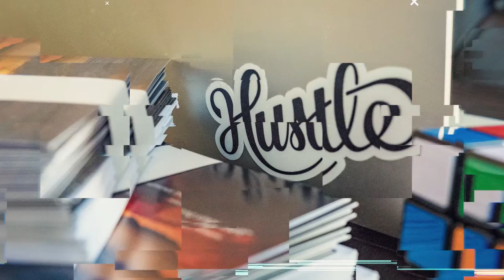Are Home Warranties Valuable Items of Service?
I gotta be honest, a home warranty is not going to make your clients jump for joy. Sure, they might appreciate it but honestly, they’ll forget about it until something breaks. And if that time comes, they won’t be thinking about you.

You are memorable because of the service you provide. Your items of service should replace any sort of fancy closing gift that you might be tempted to buy. Think about it: When you go to the doctor, and the doctor does a great job, they don’t give you a present. You pay them for their knowledge and service.